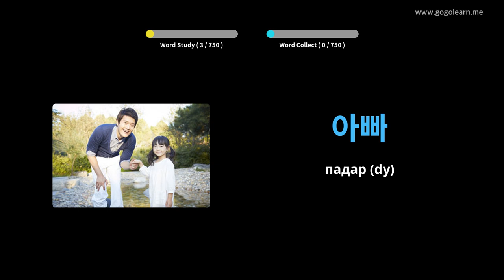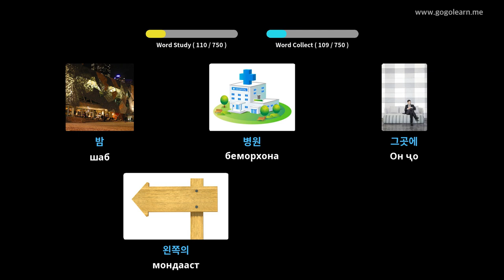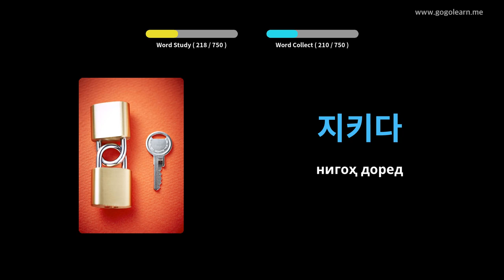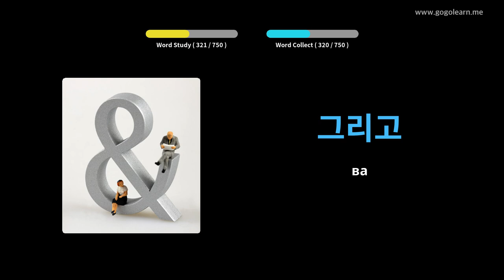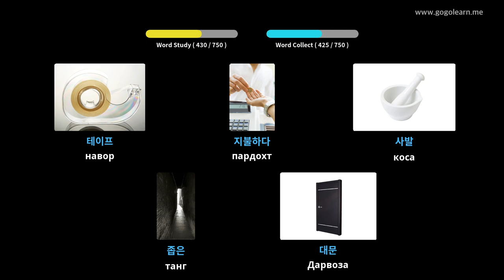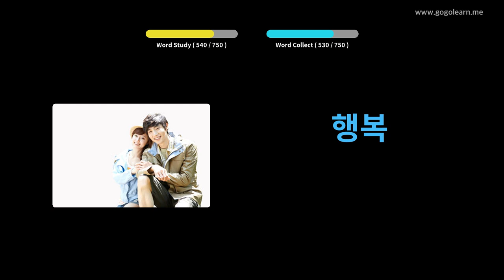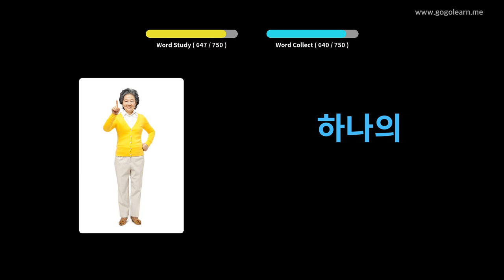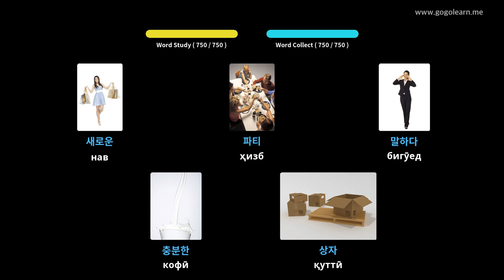Фарзандони Вокэлони Корея | Golearn